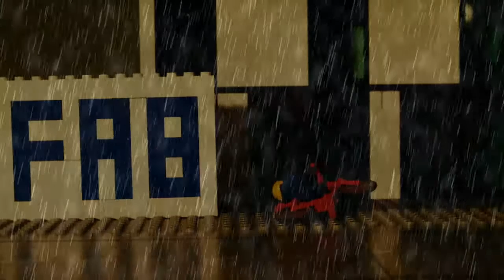GISI: Auf den weg zur Arbeit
Dieser Film wurde in Jahr 2010 gedreht mit schlechter Kamera Qualität, aber würde in Jahr 2012 Neu Zusammen geschnitten.